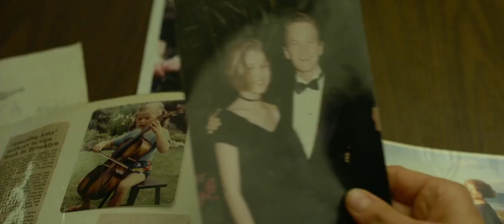Gone Girl Official Trailer #2 (2014) - Ben Affleck, Rosamund Pike Movie HD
A woman mysteriously disappears on the day of her wedding anniversary. Based on the novel, "Gone Girl."